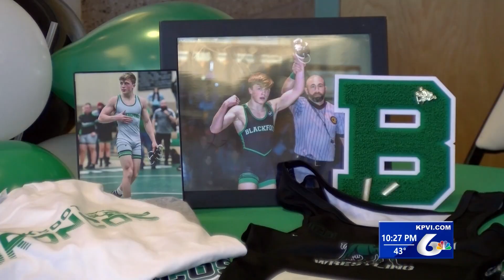Highland's Bell, Poky's Lusk, and Blackfoot's Whitney and Mauger Sign NLIs